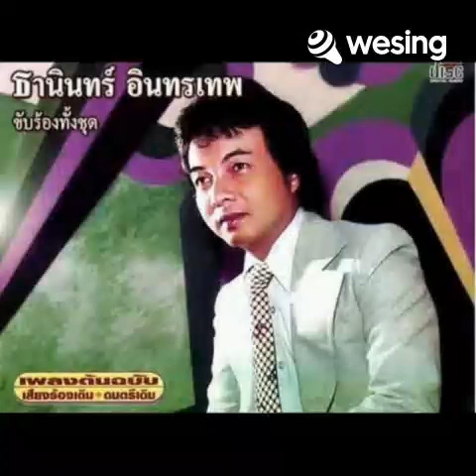มนุษย์โกหก - สุรพงษ์ อ๊อด